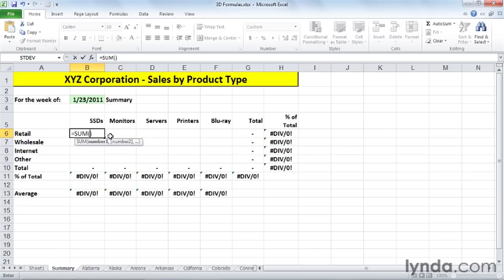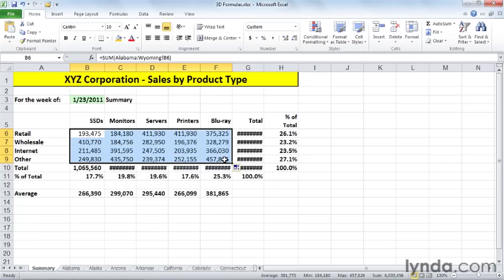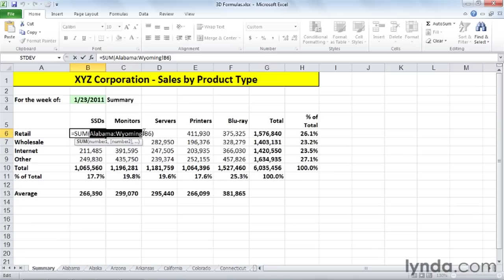Excel Tutorial - How to use 3D formulas